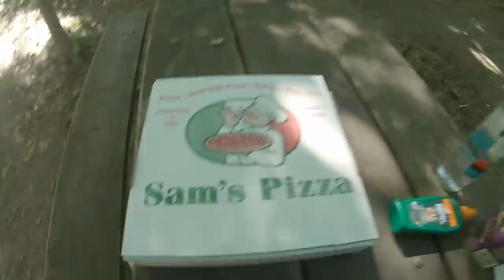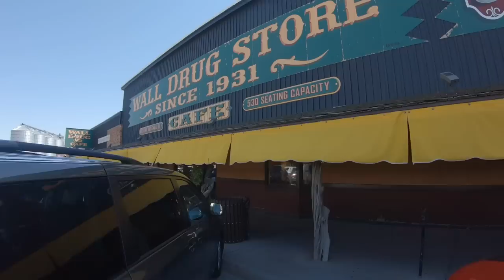DMV: The COMPLETE Journey to Sturgis, South Dakota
The complete motorcycle ride from Southwest Virginia to Sturgis, South Dakota, on a Honda NC750X.

Your support is greatly appreciated to help keep these videos going. To contribute to this project, please